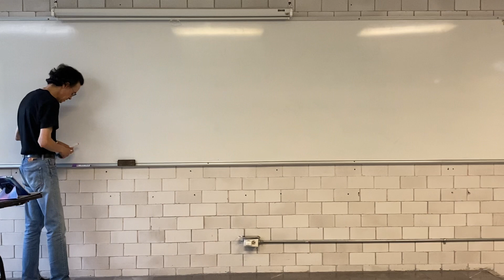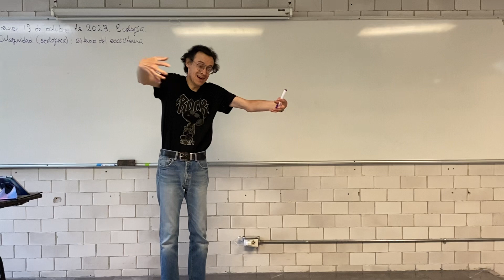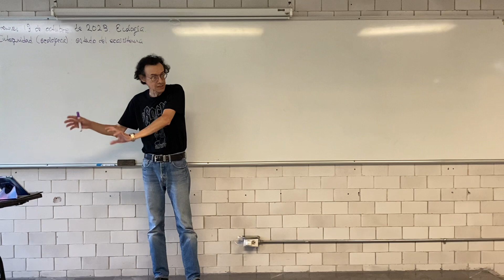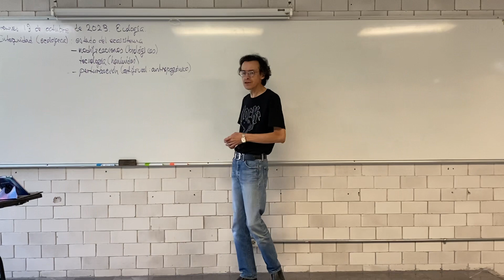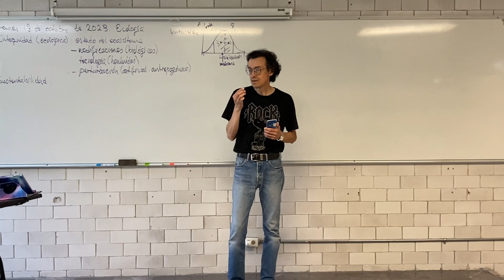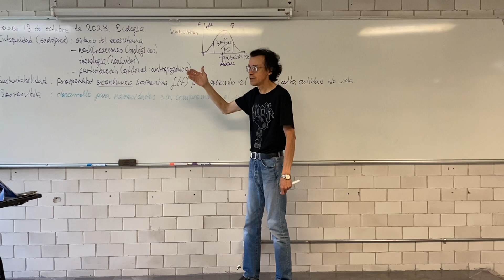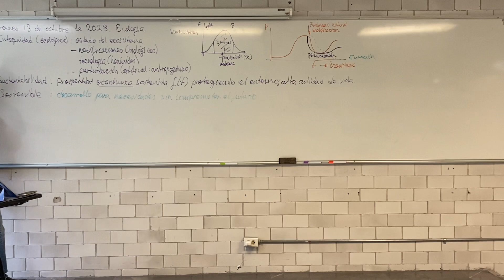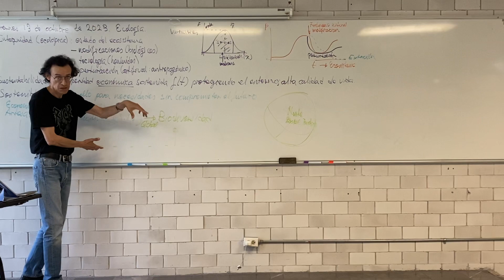Integridad, sustentabilidad, biodiversidad y bosques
Ecología e impacto ambiental. Integridad, sustentabilidad, biodiversidad y bosques